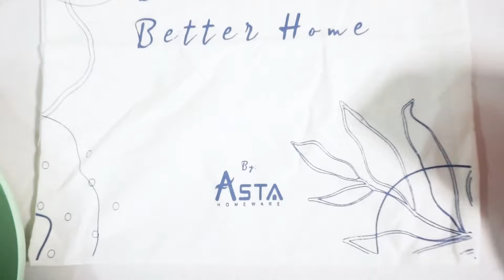Piknik Praktis bersama FAMILIA Set Alat Makan Serat Jerami by Asta Homeware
Disaat kalian menjalankan segala aktivitas yang menyita waktu, tentunya menginginkan saat dimana kalian dapat rehat dan bersantai sejenak melepaskan beban dan problematika duniawi, serta dapat bersenda gurau bersama teman maupun keluarga.

Tenang tidak perlu khawatir, Asta Homeware hadir dengan produk kami FAMILIA yang tentunya mudah dibawa kemana saja, ringan, praktis, dan yang terpenting aman untuk kalian para sobat Asta.

Dalam 1 kemasan FAMILIA terdapat :

- 2 pcs piring makan diameter 20 cm
- 2 pcs mangkok makan diameter 11.5 cm, tinggi 6 cm
- 2 pcs gelas
- 2 pcs sendok
- 2 pcs garpu
- 2 pasang sumpit
- 1 pcs tempat / box sendok garpu dan sumpit
  *Free Totebag sampai habis

Keunggulan :

- Terbuat dari jerami alami. Bebas racun.
- Bisa terurai atau didaur ulang ( eco friendly ). Ramah lingkungan.
- Tekstur halus dan material ringan
- Tidak mudah patah, pecah, cuil, atau rusak
- Ramah lingkungan, tidak mengandung logam berat aman untuk tubuh Anda.
- Mudah dibersihkan dan anti bakteri
- Cocok dipakai saat bepergian maupun acara di rumah. Praktis
- Tahan panas hingga suhu 100 derajat Celcius.

Tersedia dalam 4 warna menarik : Pink, Blue, Creme / Beige, Green

ASTA Homeware | Better Life Better Home